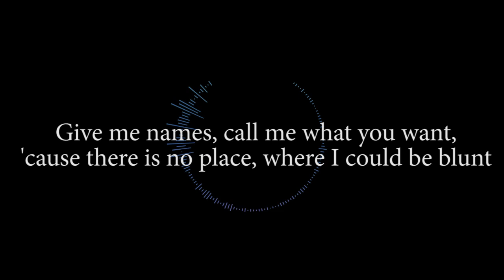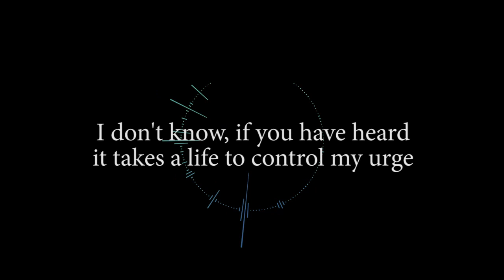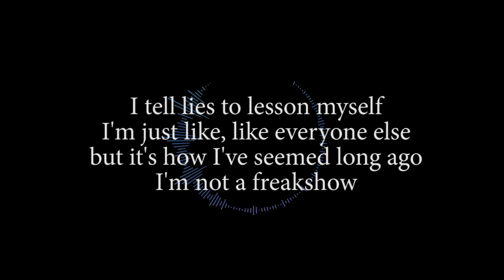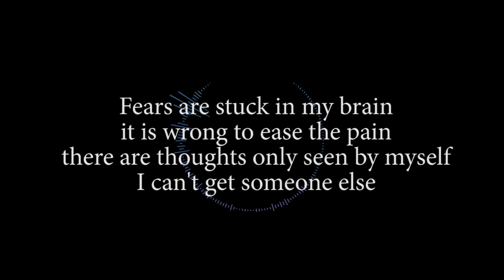A Break for the Soul | Song für "Liebe kennt kein Alter"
Dieser Track ist in Kooperation mit HirnschockArts und JStorm entstanden.

Gesang: Ver-Toni
Lyrics: Ver-Toni
Screampart-Lyrics: HirnschockArts
Akkordreihenfolge: Hirnschockarts
E-Gitarre (Inkl. Solo): Ver-Toni
Drums, Bass, Setup, Recording Post Processing: JStorm

Text:

I don’t know if you have heard,
It takes a life to control my urge
I don’t know how longer I can hold
The pressure in my head, my heart, my soul

I’ve measured lies, lived through pain in endless disguise
I seem whole you can see it by my smile,
Truth be told it’s where emptiness hides
Give me Names, call me what you want
‘cause there is no place where I could be blunt

Tell me where is the Path, Where’s the lead without to be had
I won’t cut corners, A trade to be glad
This social Maze is driving me mad
All I crave, seems to be a trap
Caged like a beast it’s just sickening sad

Í tell lies to lesson myself
I’m just like like everyone else
But its how I’ve seemed long ago
I’m not a freakshow
Feels are stuck in my brain
It is wrong to ease the pain
There a thoughts
Only seen by myself
I can’t get someone else